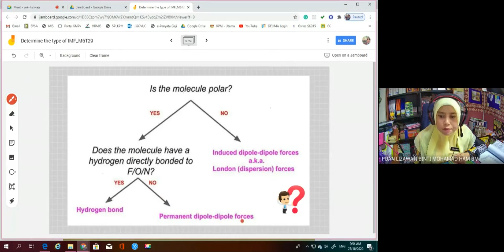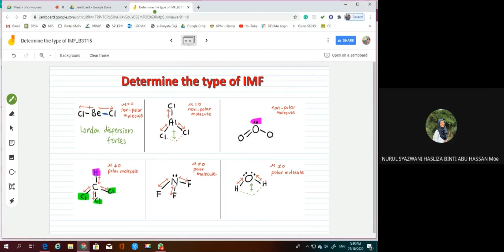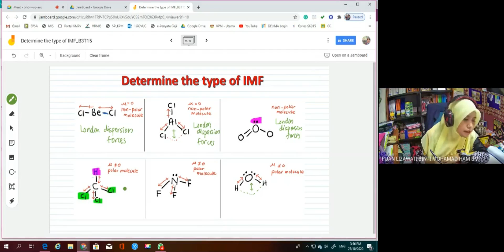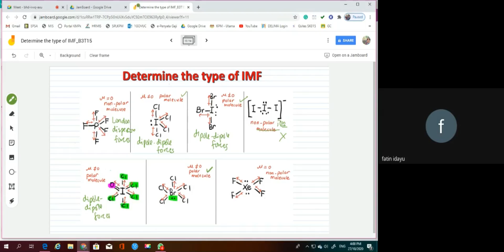Determine the type of intermolecular forces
This video discussed the guideline to determine the type of intermolecular forces exist between neutral molecules.